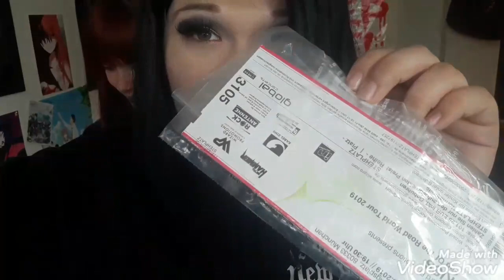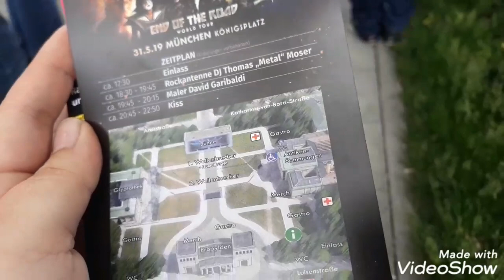Follow me around| KISS end of the road Tour 2019 Munich